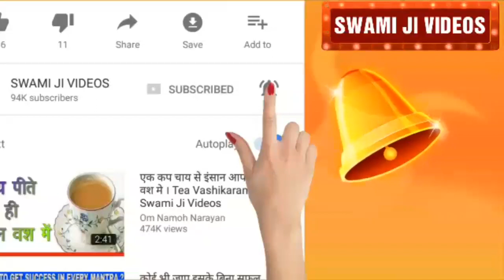मशीन और साधन का सुरक्षा कवच।how long does it take to make a profit in small business ।OmNamohNarayan